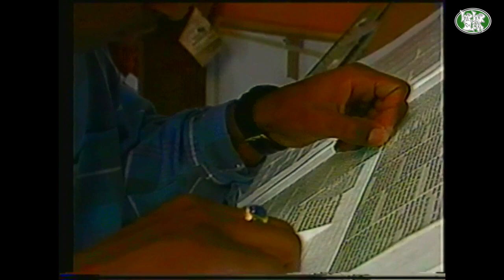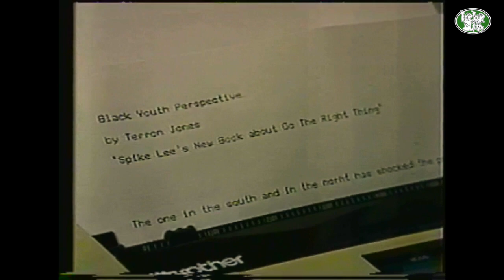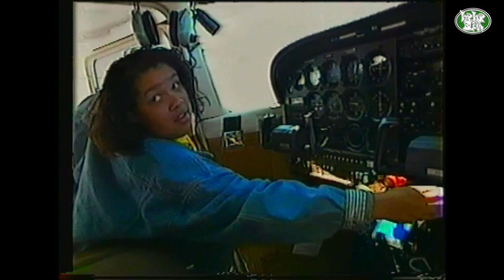Home Turf / Dominique DiPrima Terren Jones + Int. Youth Aviation Club (1990 KRON)